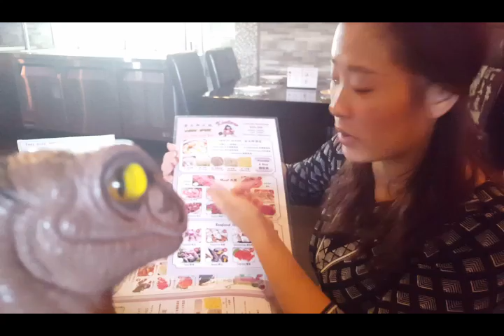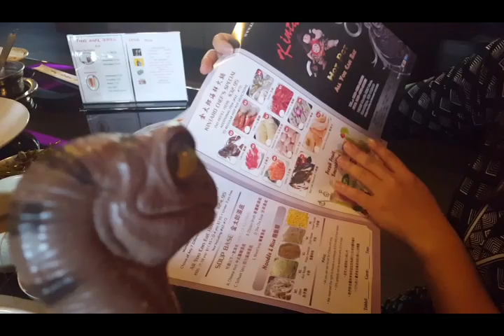How to Hot Pot with Bob the Raptor at Kintaro All You Can Eat Sushi & Hot Pot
A how to guide for hot pot with Bob the Raptor

Kintaro All You Can Eat Sushi and Hot Pot
7325 Northcliff Ave
Brooklyn, OH 44144
Thank You Jane!